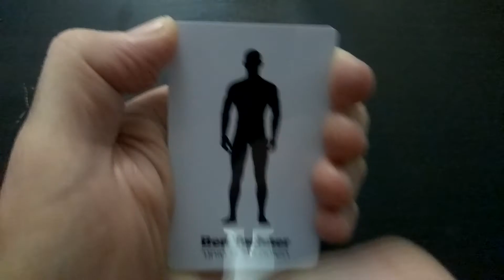כרטיסים מיוחדים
כרטיסי פלסטיק
כל רעיון שאפשר.
כרטיס פלסטיק אם מדבקה
לקוח - מעמן כושר